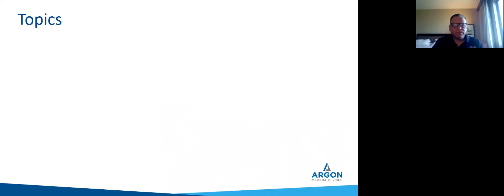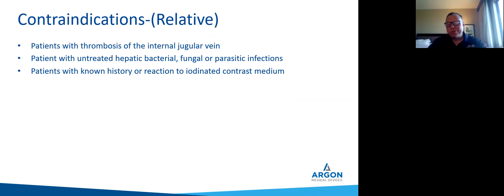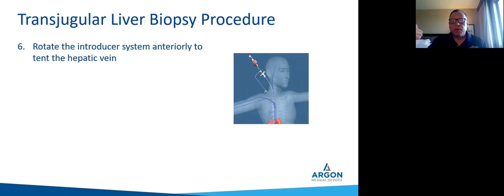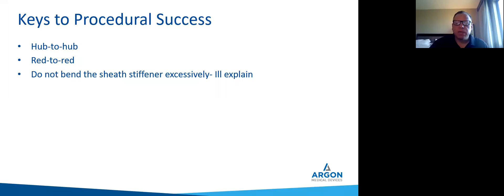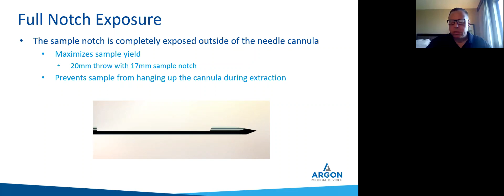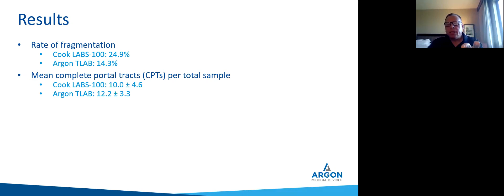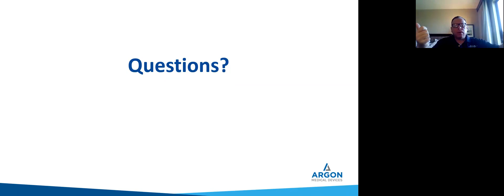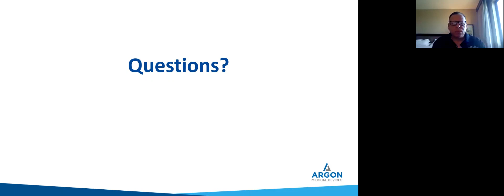Transjugular Liver Biopsy Procedure and Argon Medical's TLAB Tricks & Tips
Currently using Argon Medical's TLAB Transjugular Liver Biopsy System? Interested in trying TLAB? Learn more about the procedure and view some tips and tricks for using TLAB above presented by Pete Stibbs, DHSci, MPH, RPA/RRA, RT (VI), Vice President of Medical Affairs at Argon Medical.